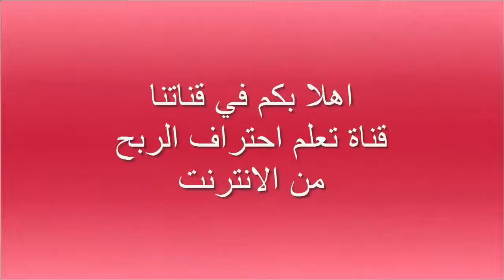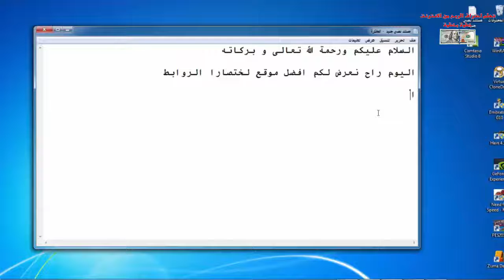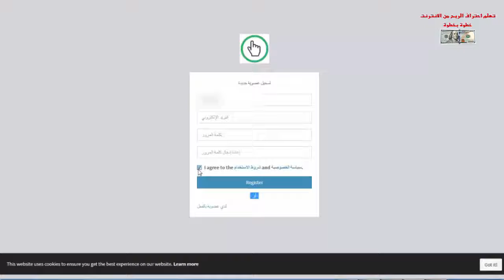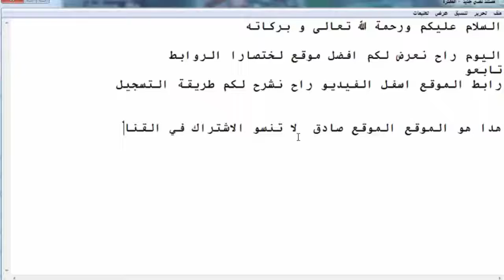افضل موقع للربح من اختصار الروابط للدول العربيةlink💯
▂ ▃ ▅ ▆ █ شروحــــات عن المواقع الصادقه والموثوقه █ ▆ ▅ ▃ ▂
▬▬▬▬▬▬▬▬(ஜ۩۞۩ஜ)▬▬▬▬▬▬▬▬▬